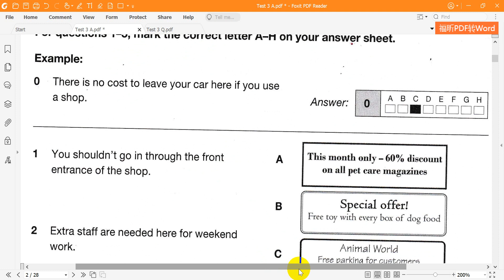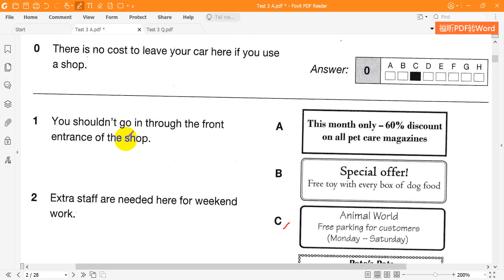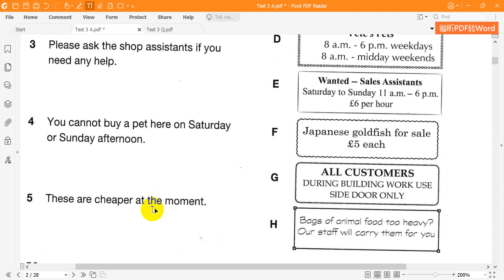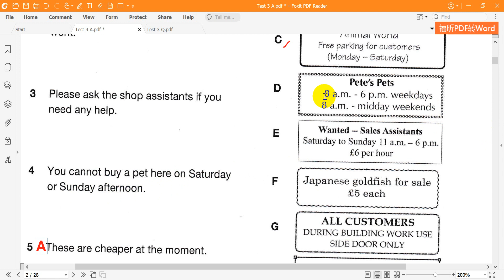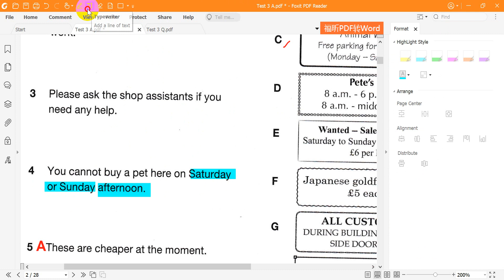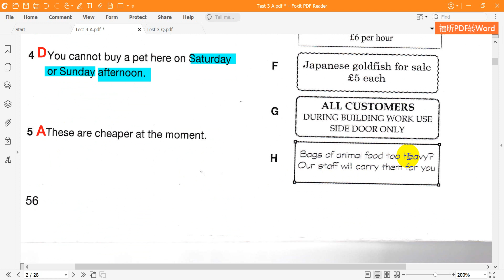Cambridge KET 7 Reading Test 3 Part 1